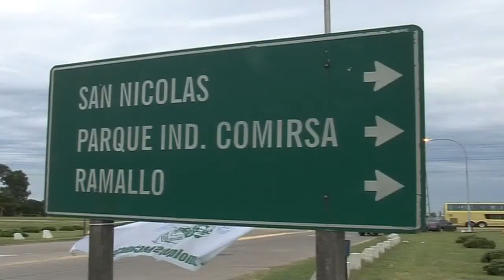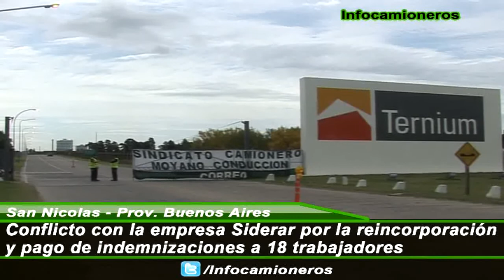Conflicto con la empresa SIDERAR por despidos a trabajadores